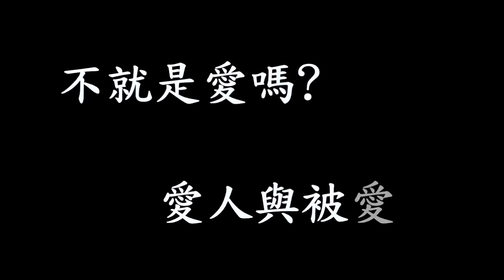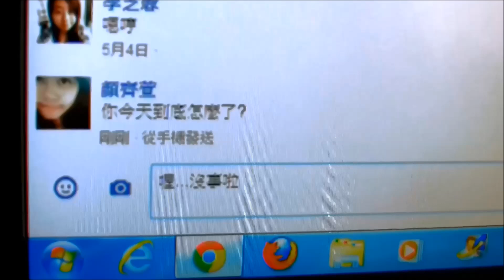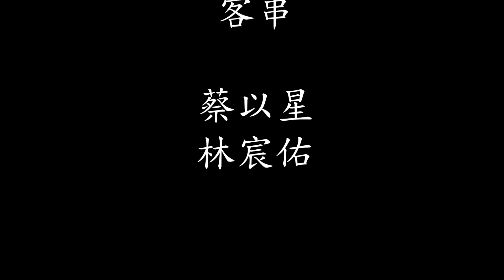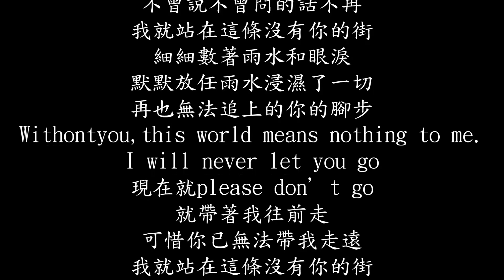2014西苑短片- Dream Up to the sky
高二8班
導演：李怡君
副導：洪嘉云
編劇：李芝蓉、謝茵安
演員：李芝蓉、顏齊萱、林政緯
攝影：洪嘉云、李怡君
後製：李怡君
配音：卓育萱
道具：吳佳芬、張芙瑞
片尾曲cover演唱：李芝蓉